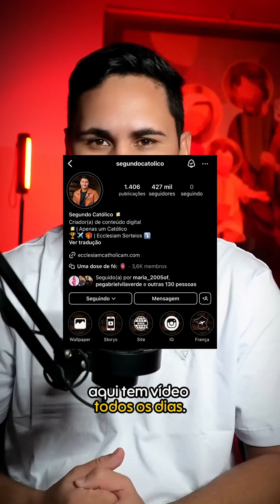O padre que saiu de um coma e conta o que viu...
Vídeo de Welison